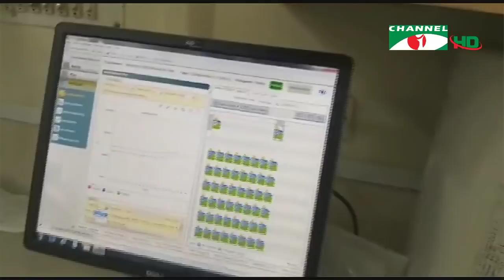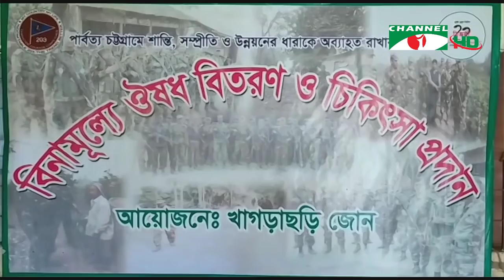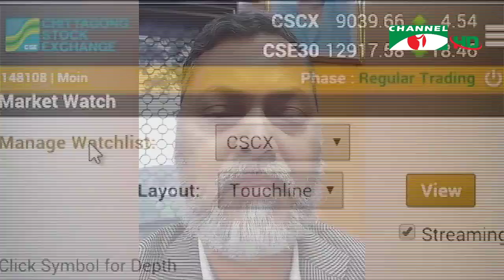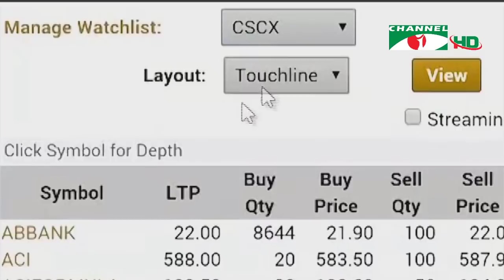চ্যানেল আই রাত ১০:৩০ মিনিটের সংবাদ সরাসরি || Channel i News (08 July 2020)